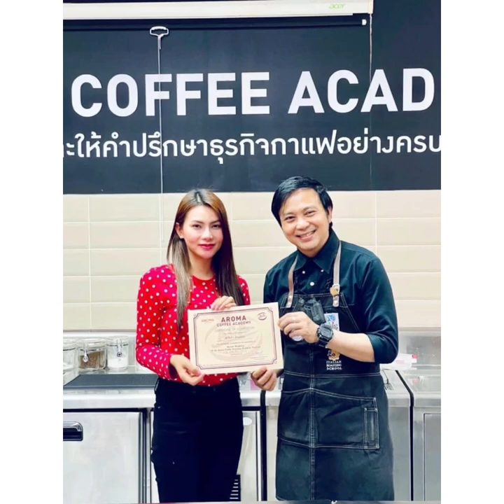ตามติดข้าวทิพย์ไปเรียนชงกาแฟ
นักเรียนแถวหน้าว่าที่บาริสต้าสาวสวย ไปดูบรรยากาศการเรียนชงกาแฟกันค่ะ ☕️
ข้าวทิพย์ ธิดาดิน แกรมมี่โกลด์ ข้าวทิพย์ ธิดาดิน
เครดิต IG story @kaothip.tidadin
คนรัก ข้าวทิพย์